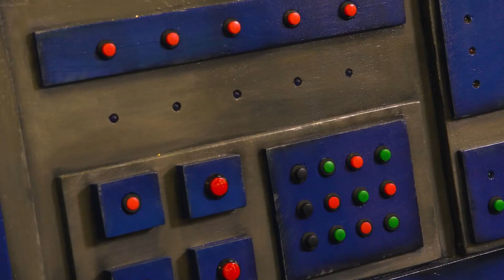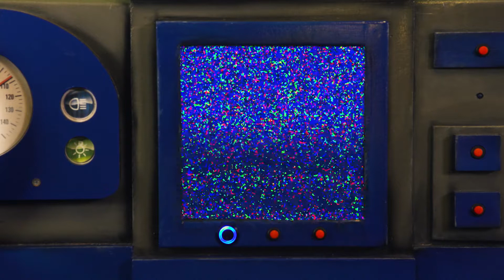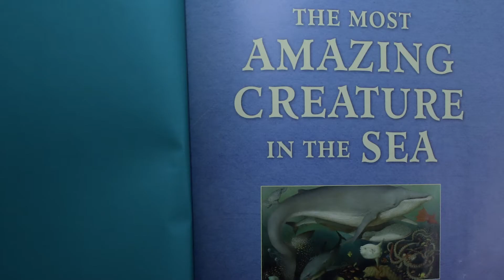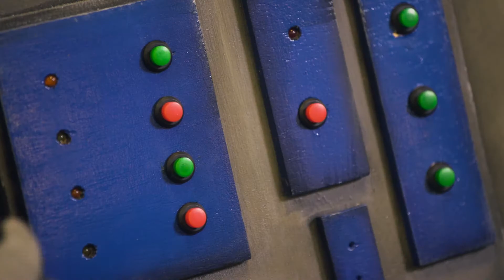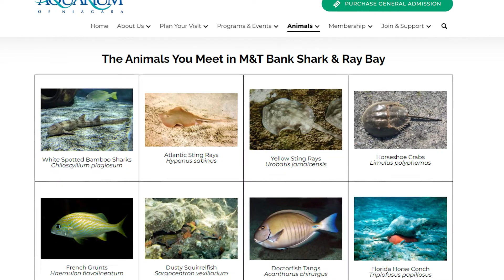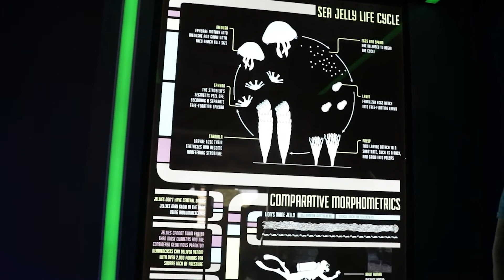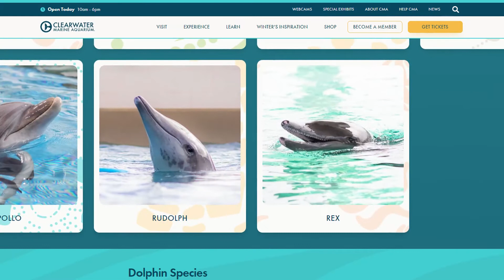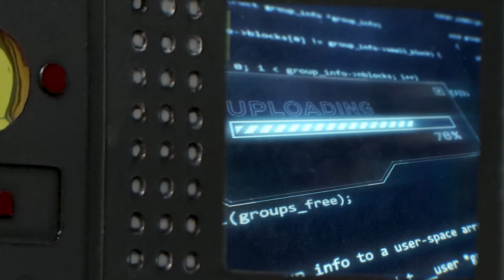Creatures of the Sea - Ocean Animals